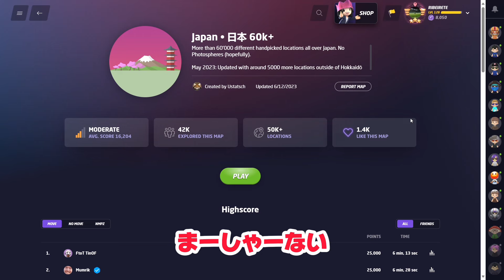公式日本マップにブラジルが出てきて驚くジオゲッサー海外プロが面白すぎるwww【GeoGuessr】